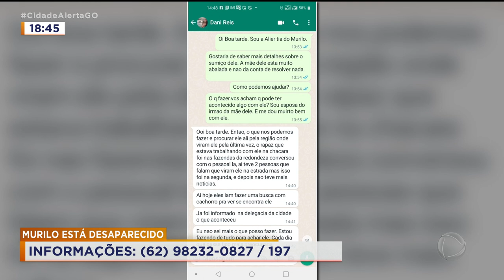MURILO ESTÁ DESAPARECIDO: INFORMAÇÕES: (62) 98232-0827/197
UMA MÃE ESTÁ SEM NOTÍCIAS DO FILHO HÁ MAIS DE UM MÊS. ELE ESTAVA TRABALHANDO EM ALTO PARAÍSO E DISSE QUE VOLTARIA PRA CASA, MAS NUNCA CHEGOU.